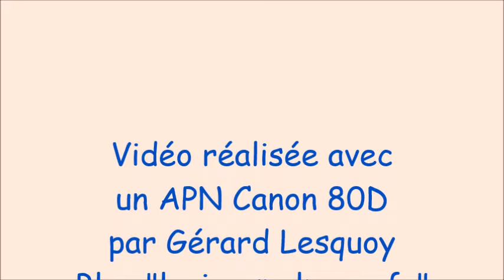JIG en concert le 28 juin 2019 à Labry : part 1